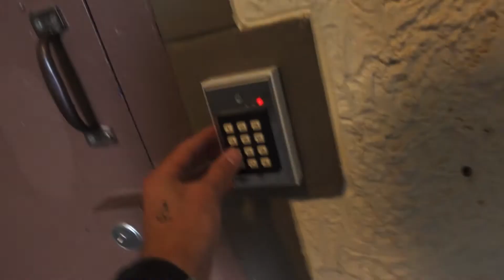I HAVE AN ADDICTION (ANDREW WILKINSON, THANK YOU)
This is my dopamine addiction.

\\CURRENTLY BUILDING
🤪Smart Nonsense